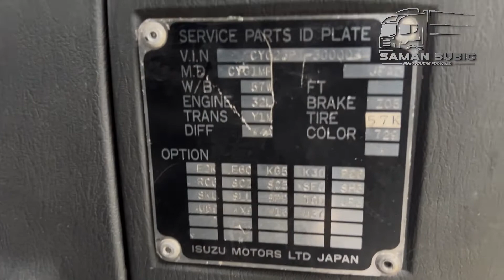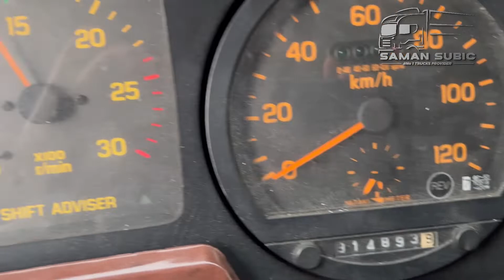Tanker truck Isuzu 16KL 8 wheelers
Tanker truck Isuzu giga 6sd1 in-line 16KL 8 wheelers
Quality japan trucks
Heavy Equipments
We provide all
Quality and low prices guarantee
Cash or bank financing
Dump Trucks/Dropside 6/8/10/12 wheelers
Dropside with Crane
Wing Van 6/8/10/12 wheelers
Close van/Aluminum Van/Refrigerated Van
Mixer Truck/Tractor Head /Manlift
Fire trucks /Self Loaders/Tank Lorry
Trailers/Tank Trailers/Excavator
Wheel Loaders/Bulldozers/Road Rollers
Motor Grader/Rough Terrain Crane
Truck Mounted Crane/Generator Set
Vibro Hammer/Tower Light /Breakers
Truck Cabins/Low Bed/Flat Bed
Fuso Fighter/Fuso Canter/Fuso Close Van
Isuzu Elf/Isuzu Forward /Isuzu Close Van
Mini dump/Hino Ranger/Hino Profia/Hino 700
Saman jayantha  Suite 67, Westgate Suite Bldg.286, Sampson Road, Central Business District, Subic Bay Freeport Zone olongapo city
And branch
Purok 2 Lot 4224 Blk.No.A2 Jasa Road, Concepcion Lubao Pampanga
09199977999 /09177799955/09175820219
To check available units visit Facebook saman jayantha YouTube saman jayantha IG samansubic